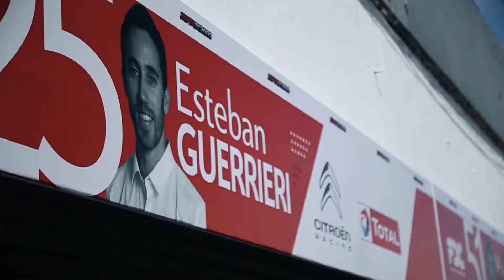Citroën Total Racing Team Súper TC2000 en Buenos Aires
El exitoso debut del equipo oficial Citroën en el Súper TC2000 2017 de la mano de Manuel Urcera, a bordo del C4 Lounge.